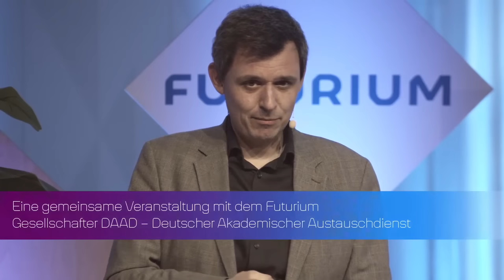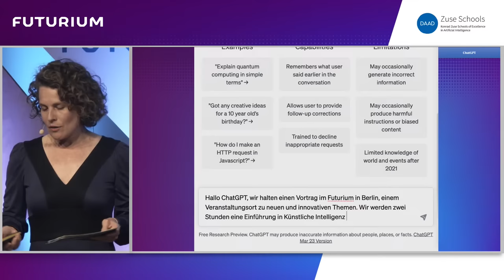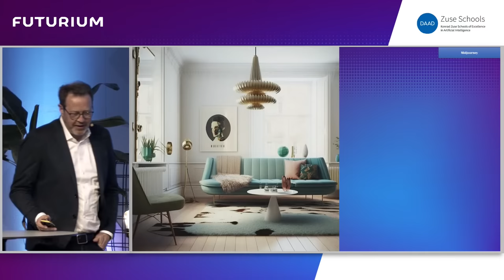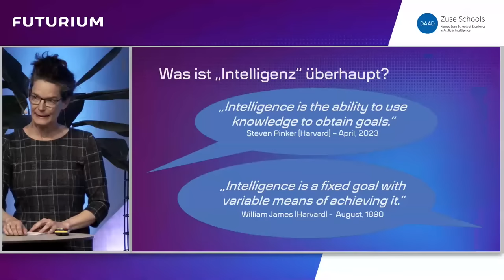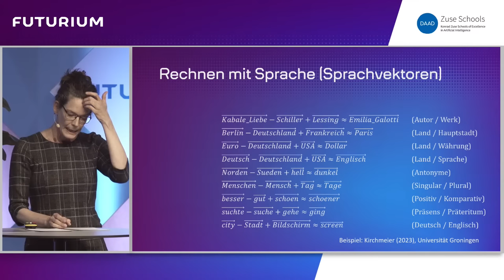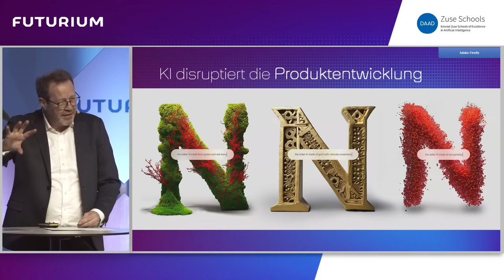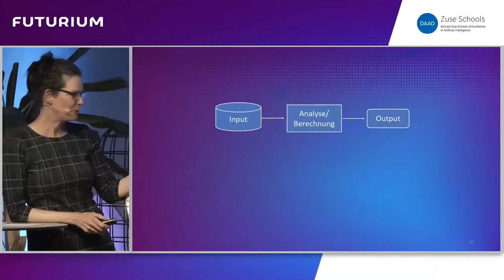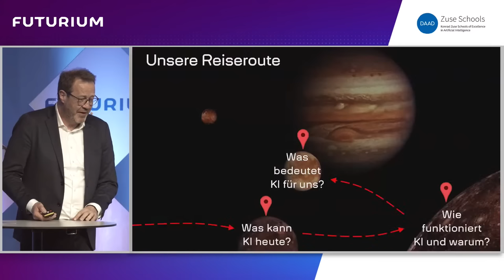Eine kurze Reise durch die KI – Mensch oder Maschine?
Künstliche Intelligenz wird immer schlauer und bald besser als der Mensch, heißt es. Aber was genau passiert da eigentlich? Wir erklären euch mit Beispielen, wie KI funktioniert, warum Algorithmen so viele Daten brauchen und welche erstaunlichen Fähigkeiten KI heute schon hat.

Letztlich haben wir es in der Hand, wie gut KI wird. Stellt sich die Frage: Wo wollen wir die Grenze setzen? Findet es heraus auf einer spannenden Tour im Futurium. Unsere Expert*innen zeigen euch, wie wir Algorithmen und Daten gut nutzen können und welchen Herausforderungen wir uns als Gesellschaft stellen müssen.

GÄST*INNEN
Digitalisierung – Dr. Christof Horn
Hilft Kunden aus den Branchen Automobil, Luftfahrt, Telekommunikation, Transportation und Energie dabei, die großen Herausforderungen der Digitalisierung zu meistern. Und die stecken niemals nur in der Technologie.

Forschung – Prof. Dr. Frauke Kreuter
Ist an der LMU München Professorin für Statistik und Data Science in den Sozial- und Humanwissenschaften, leitet an der University of Maryland das Social Data Science Center und hilft im Rahmen der Coleridge Initiative Kommunen und Ländern, ihre Verwaltungsdaten besser zu nutzen.

Gesellschaft – Prof. Dr. Stephanie Schiedermair
Ist seit 2014 an der Universität Leipzig Inhaberin des Lehrstuhls für Europarecht, Völkerrecht und Öffentliches Recht. Sie lehrt und forscht im Öffentlichen Recht als Teil eines europa- und völkerrechtlichen Mehrebenensystems und fragt sich: Brauchen wir noch Gerichte, wenn Künstliche Intelligenz unsere Entscheidungen treffen kann? Kann KI uns besser regieren als die Politik? Und was heißt das für unsere Gesellschaft?

+++ Dies ist eine gemeinsame Veranstaltung mit dem Futurium-Gesellschafter  @DAADWorldwide  (DAAD – Deutscher Akademischer Austauschdienst). +++

In der Medizin- und Bioinformatik zeichnen sich bereits bedeutende Fortschritte in der Entwicklung intelligenter Medizingeräte oder in der Diagnostik ab, vom Assistenzroboter bis zur Entwicklung personalisierter Medikamente eröffnet Künstliche Intelligenz (KI) neue Chancen und Wege. Die vom DAAD geförderte Konrad Zuse School of Excellence in Embedded Composite Artificial Intelligence (SECAI) konzentriert sich auf die Weiterentwicklung intelligenter Lösungen und Methoden in der Medizin.

Frau Prof. Dr. Kreuter und Frau Prof. Dr. Müller-Mall unterrichten an zwei der drei aus Mitteln des BMBF vom Deutschen Akademischen Austauschdienst geförderten „Konrad Zuse Schools of Excellence in Artificial Intelligence“. Die Graduiertenschulen heißen KI-Talente aus aller Welt in Deutschland willkommen und bieten ihnen eine exzellente, forschungsbasierte Ausbildung auf Master- und PhD-Level.

ÜBER UNS:
Das Futurium ist ein Haus der Zukünfte. Hier dreht sich alles um die Frage: Wie wollen wir leben? In der Ausstellung können Besucher*innen viele mögliche Zukünfte entdecken, im Forum gemeinsam diskutieren und im Futurium Lab eigene Ideen ausprobieren.

Vorschau-Bild: David von Becker